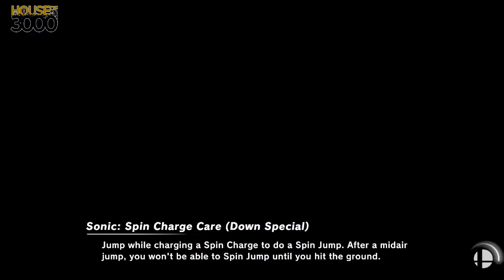[Smash Ultimate] XeNOwifi 6 (L.Semis) - Joepwn vs Zach67671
Joepwn(Pikachu Party Hat) vs Zach67671(Sonic Black)

 - XeNOwifi 6
 - April 15th, 2020

Commentators:
 - USA Ho3K Munoz (@MunozScyther)
 - 3D Daramgar (@DaramgarSmash)

Venue Fee: $8
Singles:   $7
Doubles:   $5

Venue Address -
21 Ludlow